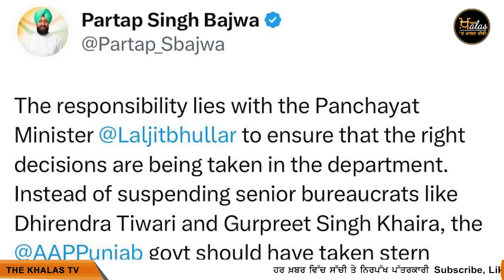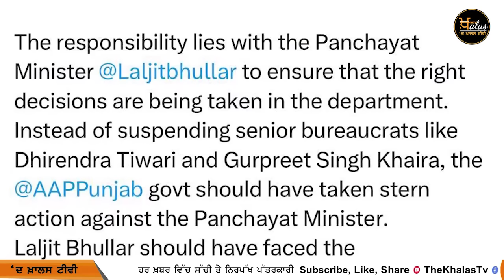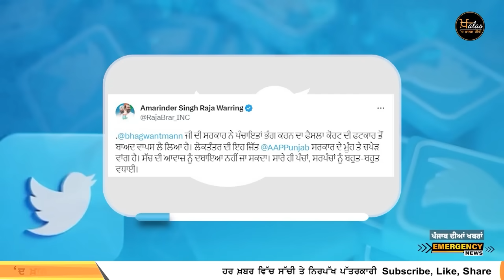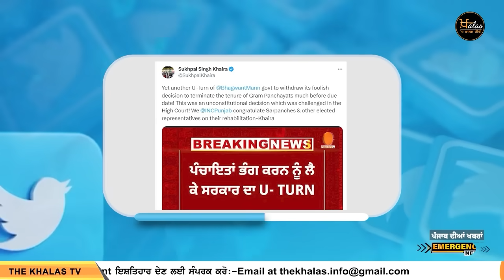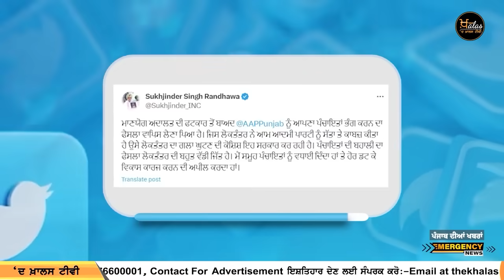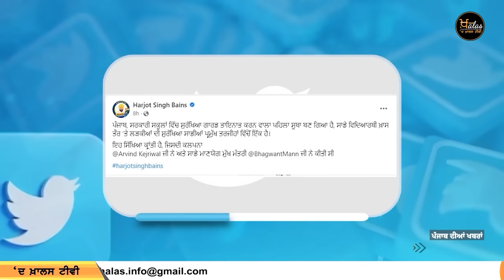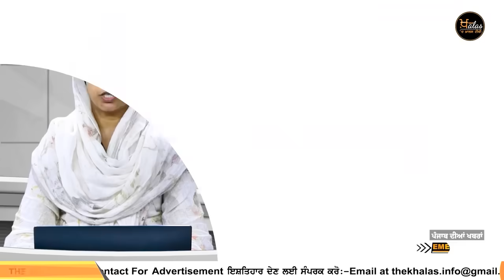Big News of Punjab | Harsharan Kaur | Punjabi News | 1 September 2023 | THE KHALAS TV